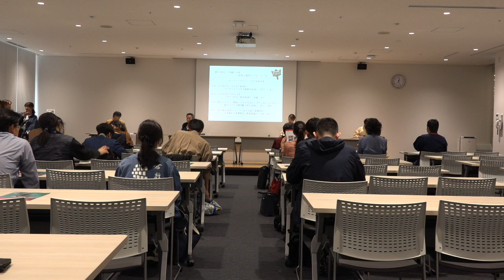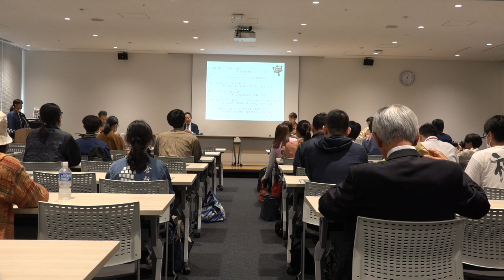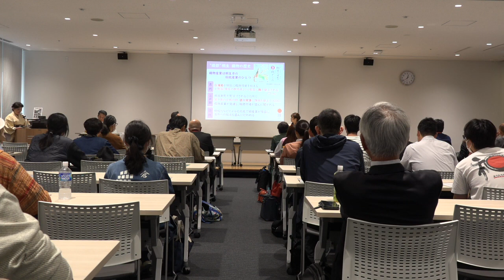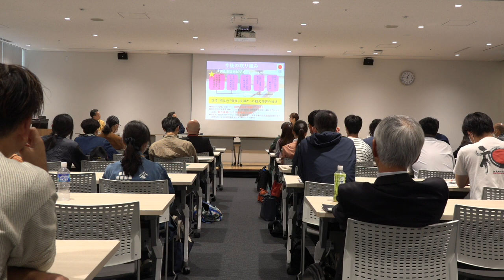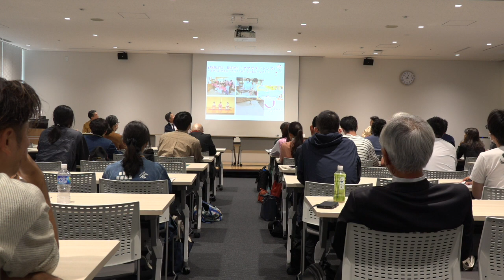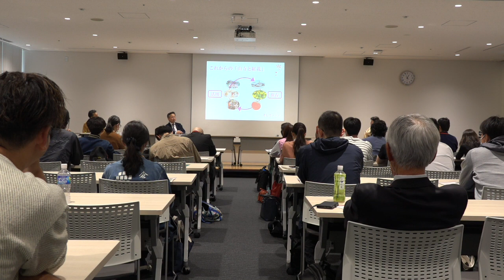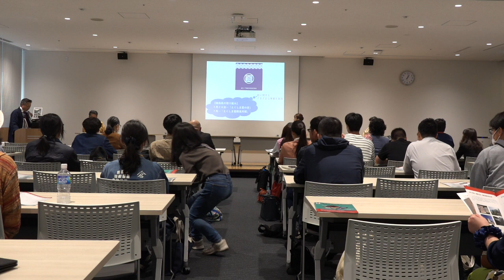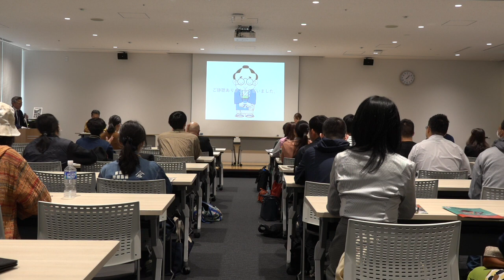日本遺産フェス in 桑都・八王子 第1分科会「染織の文化」–染物織物の技と美–①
令和５年１１月５日日曜日に東京たま未来メッセで開催された「日本遺産フェスティバルin桑都・八王子」の日本遺産ミニシンポジウム(分科会)の様子を公開致します。

第１分科会「染織の文化」①
0:00:00 動画開始
0:04:10 「染織の文化」概要説明
0:09:30 #002 かかあ天下－ぐんまの絹物語－
0:21:10 #056 山寺が支えた紅花文化
0:30:00 #081 藍のふるさと阿波〜日本中を染め上げた至高の青を訪ねて〜

日本遺産フェスティバルin桑都・八王子　特設サイト